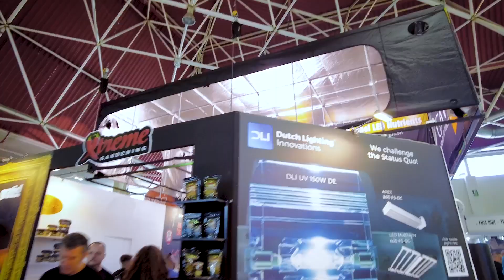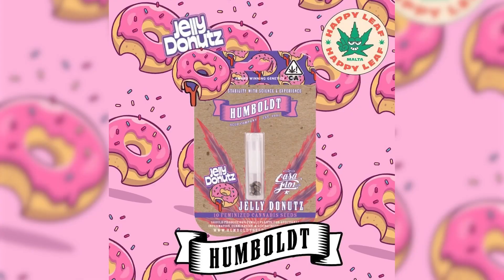Nat, Halle & Benjamin The Humboldt Seed Company Spannabis 2023 Series Episode #7. Barcelona, Spain.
We're in awe of the global brand that the Pennington Family have built over the past two decades. The Humboldt Seed Company has a winning reputation in Europe and a feverish demand for proprietary genetics to go with it. It was a privilege to sit down and talk with our friends Nat, Halle and Benjamin Lind. Congrats on your global success The Humboldt Seed Company!!!

Sit back relax and enjoy an Authentic Global Cannabis Experience.

Culture Is King. Legends Never Die.